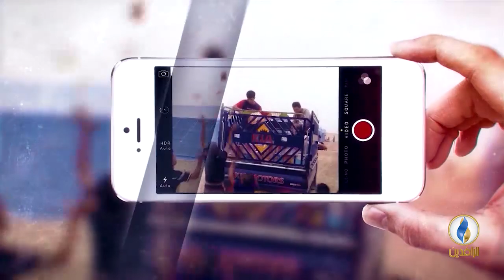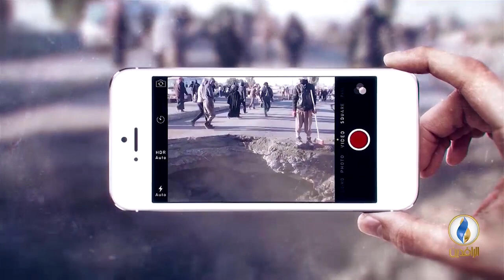صوتكم | دائرة العقارات: أكثر من 100 ألف عقار تم الاستيلاء عليها من قبل مسؤولين